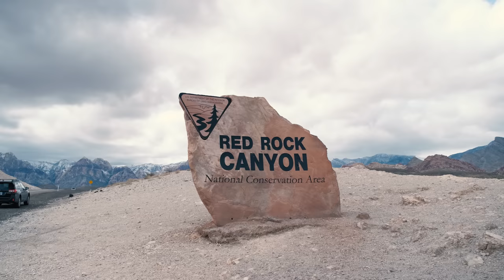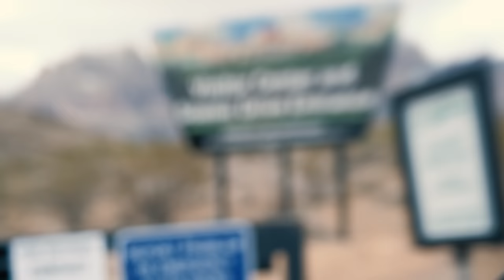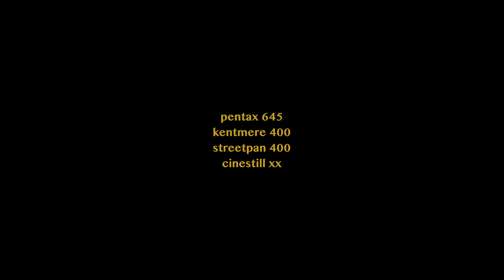Silent black-and-white film photography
More silent videos to come :)